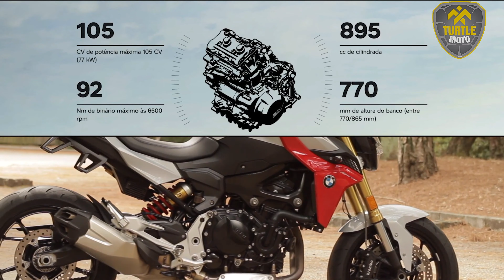BMW F900R 2023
A BMW F900 R é uma daquelas motos que encanta pela sua simplicidade de utilização. Ciclística capaz e uma posição de condução relaxante permitem encarar cidade e estrada com o mesmo à vontade e vontade km após km.

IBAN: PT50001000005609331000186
SWIFT: BBPIPTPL